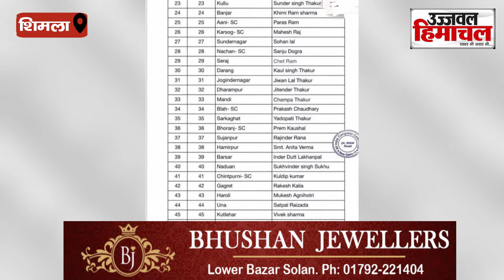सोशल मीडिया में वायरल हो रही कांग्रेस प्रतिनिधियों की सूची फेक | Shimla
सोशल मीडिया में वायरल हो रही कांग्रेस प्रतिनिधियों की सूची फेक |